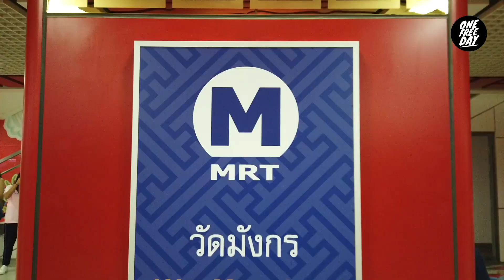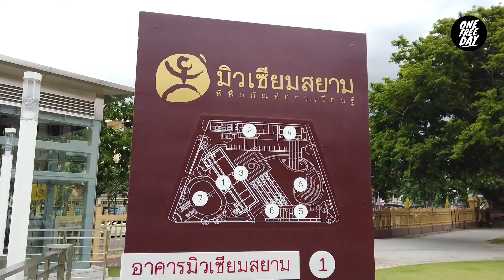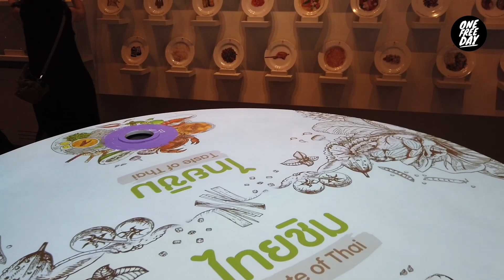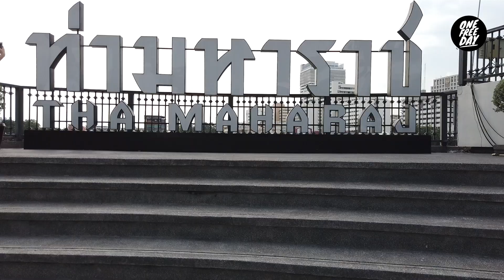One free day : BKK EP.2 เที่ยวมิวเซียมสยาม (Museum Siam)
คลิปนี้พาเที่ยวมิวเซียมสยาม (Museum Siam) ใครหลายคนอาจจะรู้สึกว่าการเที่ยวพิพิธภัณฑ์เป็นเรื่องน่าเบื่อ แต่หากได้ลองมาที่นี้รับรองเลยว่าจะต้องเปลี่ยนความคิดอย่างแน่นอน ด้วยที่ Museum Siam เป็นพิพิธภัณฑ์การเรีนยรู้แห่งแรกที่เน้นการสร้างประสบการณ์สดใหม่ในการชมพิพิธภัณฑ์ จะสนุกและน่าสนใจแค่ไหนไปดูกันเลยครับ